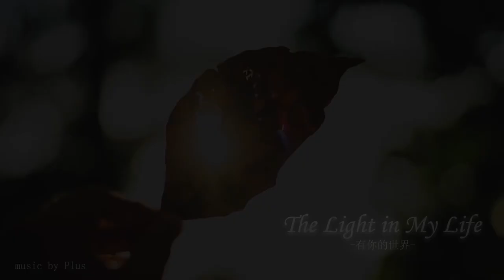《The Light in My Life》Original Piano 自創鋼琴曲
更新~

挑戰了一下不同的曲風
(雖然可能聽不太出來w)
想要營造出回憶的片段
回憶的人因為曾經擁有的時光而被拯救了的意境

也許無法常常更新
但我會持續彈下去
獻給所有正在努力過日子的人
一起勇敢走下去

曾經一無所有的我
對於活著感受不到任何的溫度

是你闖進了我的生命
像太陽般的熱度
強行照亮了我的世界
我才知道
原來這個世界原本是如此的多彩...

***我想借用音樂！***
若沒有牽扯到商業用途
歌曲都可以免費使用喔~
借用時請附上以下資訊^_^
(可直接複製貼上)

-音樂出處-
The Light in My Life By Plus